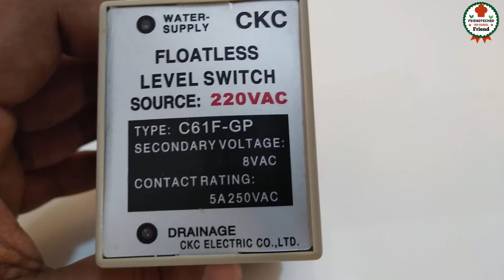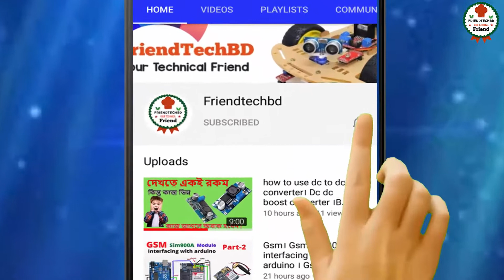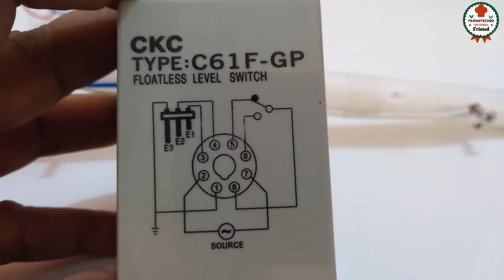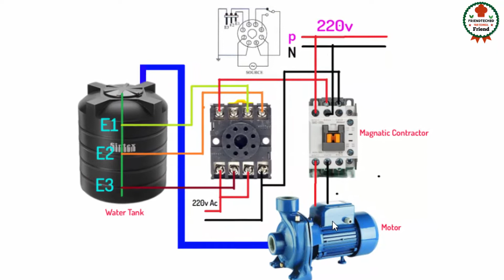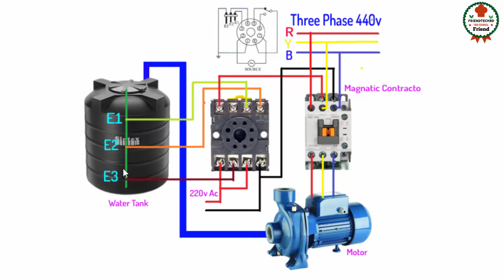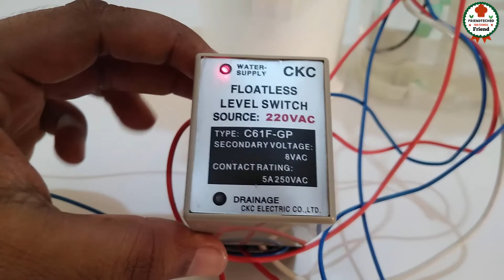Service auto water pump system । How to make water pump controller। Home made motor pump controller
Auto water pump system.How to make water pump controller.Home made motor pump controller.
If you see in this video i am sure you learn Home made motor pump controller..  in this vide i explained automatic water pump controller.